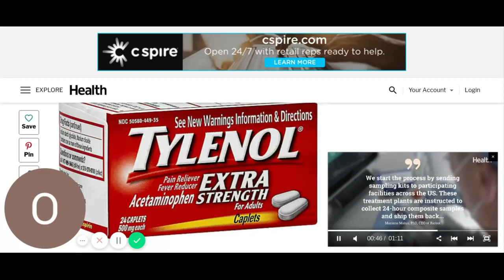6 Over the Counter Treatment for Mild Coronavirus Symptoms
Six over the counter meds to treat mild symptoms of the coronavirus  The best out here is to read,understand and remember just in case you need any of these.